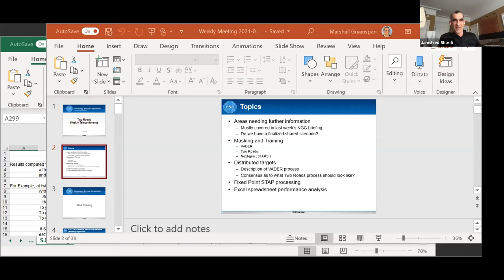The Band's Visit at MIT with Jamshied Sharifi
With Tony Award winner Jamshied Sharifi, introductions by David Dolev, Managing Director, MISTI MIT-Israel and Tomer Mangoubi '14 and a Q&A session led by Rabbi Michelle Fisher SM '97.